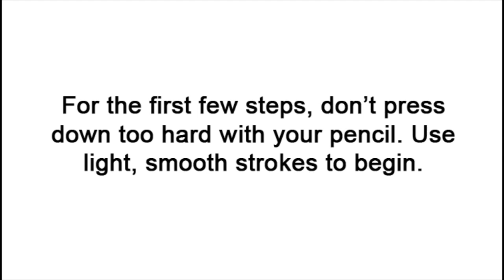How to Draw a Stegosaurus